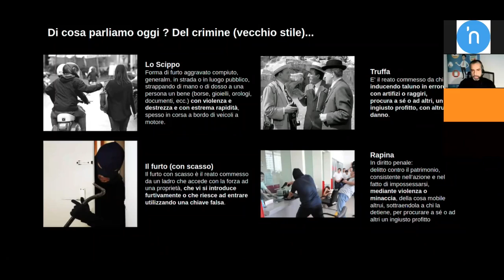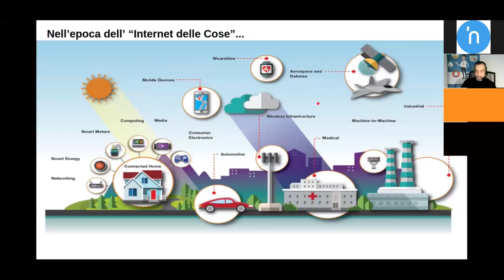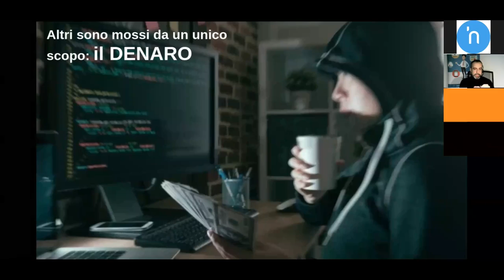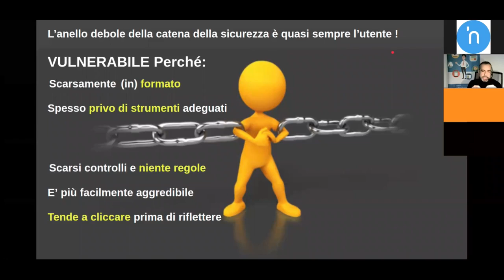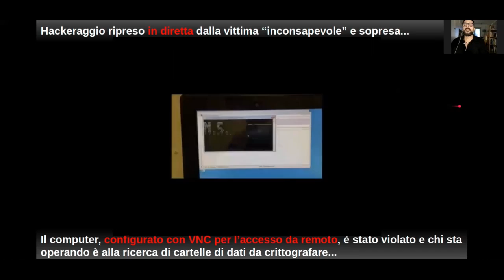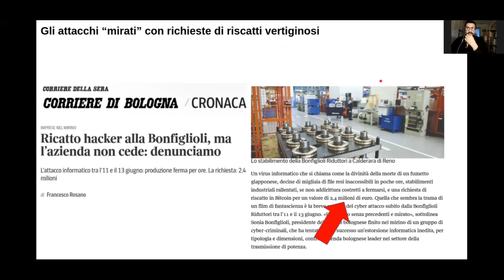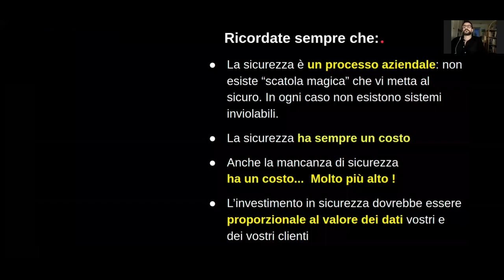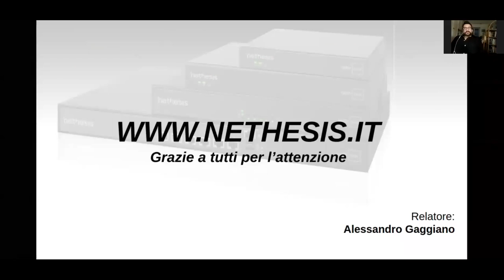Terrorizzato dai Ransomware? Ecco perché dovreste esserlo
Cryptolocker, Cerber, CryptoWall, Crysis sono tutte varianti di ransomware, una piaga che ha raggiunto livelli epidemici degni degli scenari da Covid-19 di questi mesi e con esso strettamente correlata.

Quanto più lo smart-working si diffonde, tanto più le falle di sicurezza espongono le aziende a rischi enormi di cui spesso nessuno ha la percezione.
La situazione italiana è allarmante: centinaia di Studi professionali, aziende piccole e grandi colpite ogni giorno.

Pare sia impossibile resistere alle foto dei "gattini" o ad un video divertente di un autista russo che guida ubriaco o ancor di più alla fattura pdf di un cliente che magari nemmeno conosciamo.

Ogni giorno qualcuno clicca col mouse dove non deve e a quel punto si tratta di acquistare bit-coin (ammesso di sapere cosa siano e come trovarli) per pagare il riscatto.

Pensi di essere davvero al sicuro da questo rischio?

Al webinar di Martedì 15 Dicembre parleremo di 3 armi di difesa fondamentali:

- istruire
- proteggere
- fare il backup.

Vedremo un vero e proprio hackeraggio in diretta e capiremo quanto la minaccia sia concreta e proprio dietro la nostra porta: ti aiuteremo quindi a "montare quella blindata" prima che i ladri "svuotino la casa", visto che dopo, in genere, è poco utile!